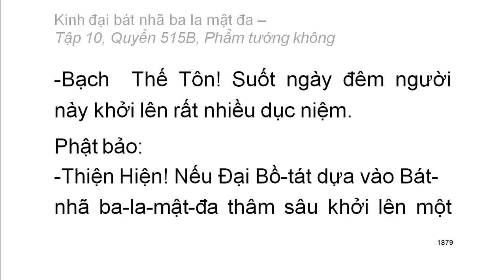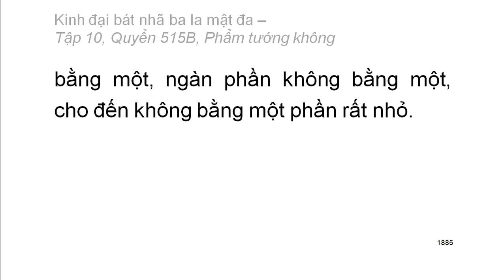Quyển 515B/600: Kinh đại bát nhã ba la mật đa (tiếp)